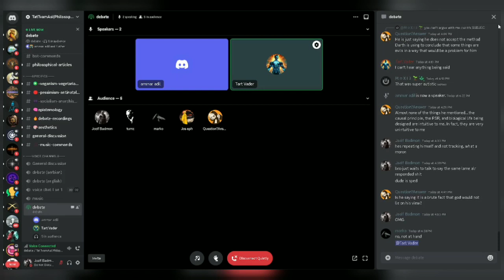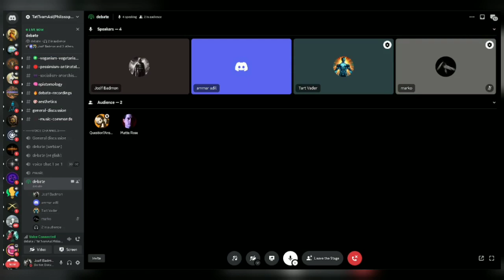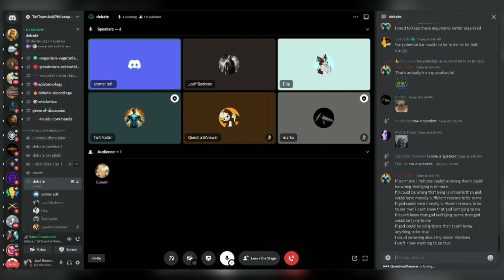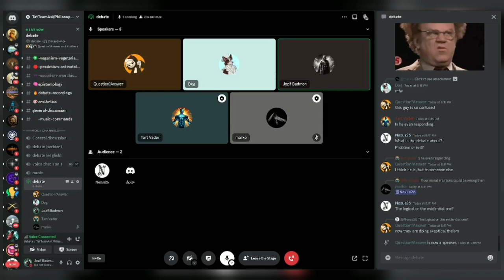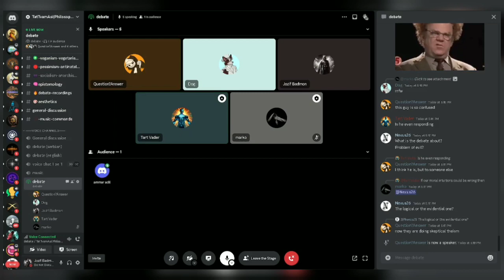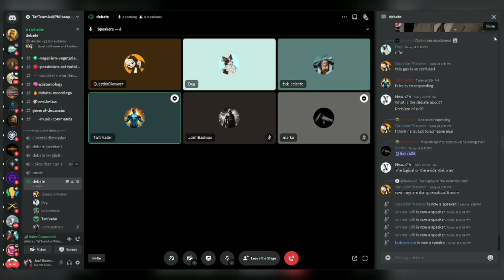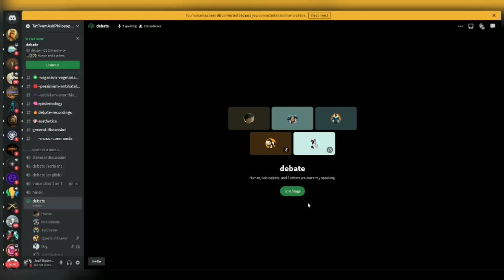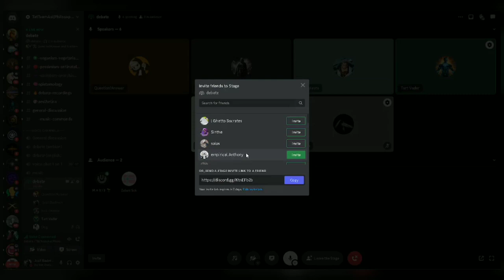Untracking Mental-Muslim is Intellectually Slapped by Tart Vader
@RefutingOrientalists = 85IQ